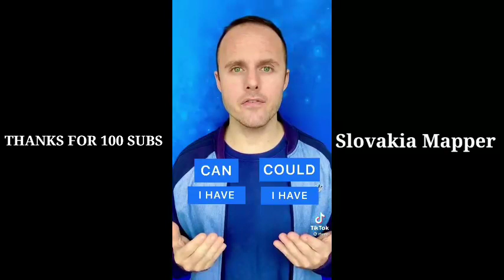iFluent Best TikTok Videos Compilation | Why Are Languages So Complicated!!!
Credit: iFluent